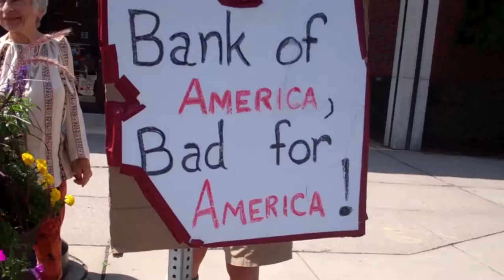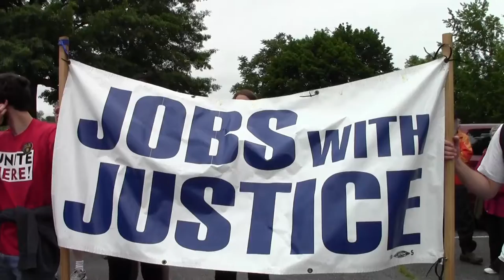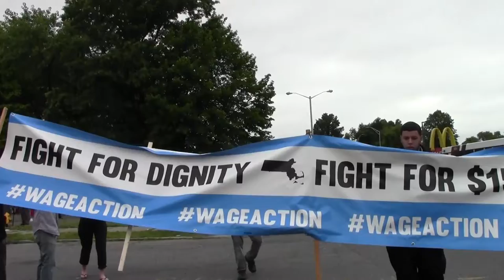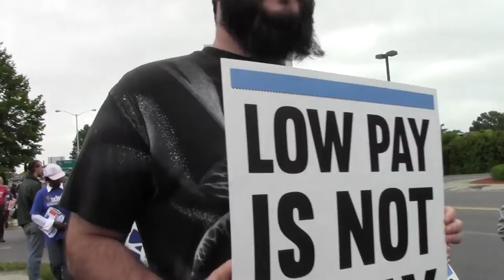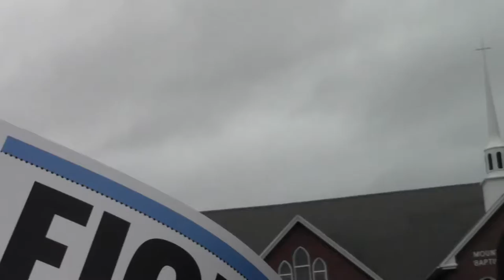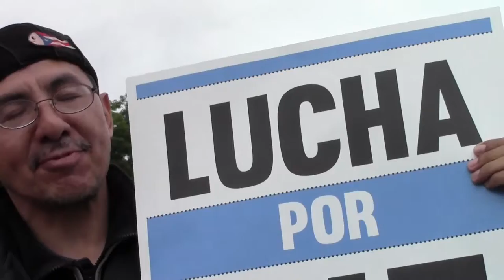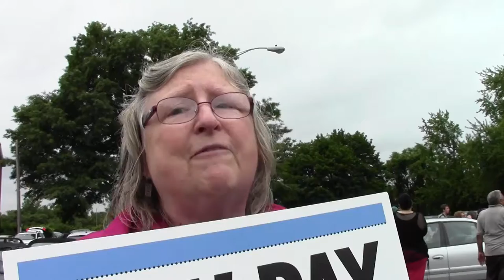Protest! Western MA Jobs With Justice